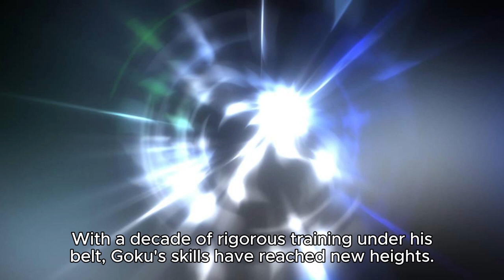Unveiling Goku's Next Journey: The Ultimate DLC Adventure in DRAGON BALL Z: KAKAROT!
Embark on Goku's Next Journey, the latest DLC installment of DRAGON BALL Z: KAKAROT, now accessible for players! This DLC marks the conclusion of the Z series' storyline.

Set in the "10 years later" timeframe after the intense battle against Majin Buu, which determined humanity's fate, players will dive into a new World Tournament alongside Goku and the Z fighters. Meet Pan, the daughter of Gohan and Videl, as a new playable character, and encounter the enigmatic Uub, who sparks Goku's curiosity. Has Goku's wish from a decade ago finally come to fruition?

With a decade of rigorous training under his belt, Goku's skills have reached new heights. Test them against formidable adversaries in the World Tournament arena! DRAGON BALL Z: KAKAROT is accessible on PlayStation 4, Xbox One, Nintendo Switch, and PC, and compatible with PlayStation 5 and Xbox Series X|S.